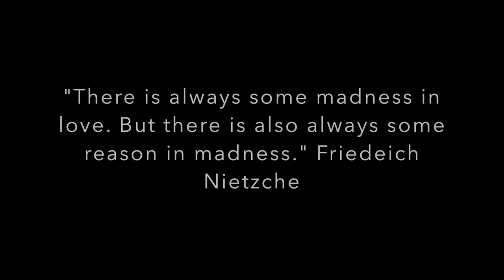DJH Valentine's Day 2017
Endlessly and forever